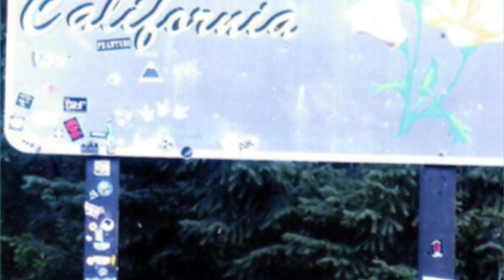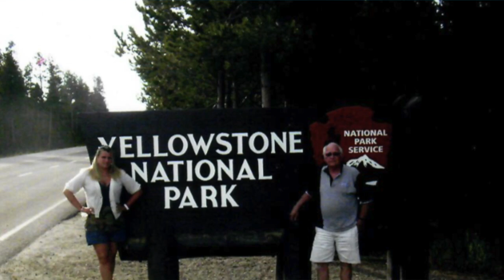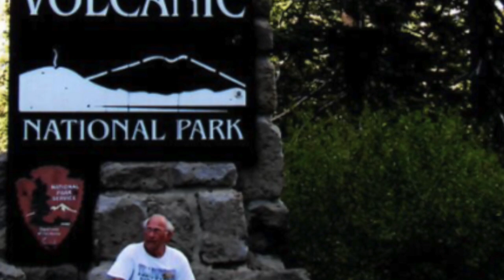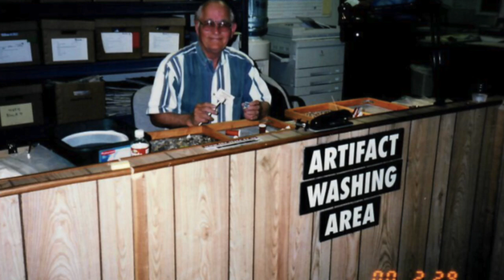Nelson Marek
In loving memory of Nelson Marek